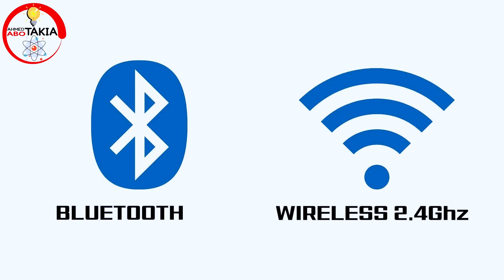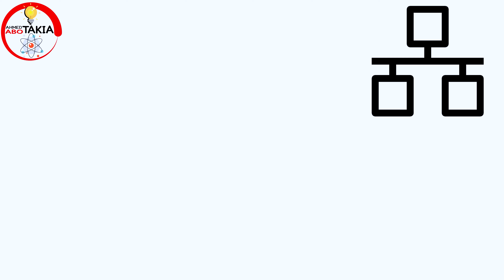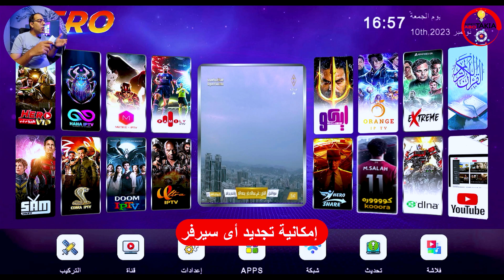عملاق السيرفرات مفتوحة المدة | رسيفر هيرو DS1 الجديد 2023 || Hero DS1 Receiver Unboxing & Review !!!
للاستفسارات وطلب وشراء أجهزة الرسيفر من أى مكان فى العالم ... تواصل على واتساب رقم 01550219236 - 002
رسيفرهيرو دي أس وان Hero DS1 Receiver هو فعلا أرخص وأفضل رسيفر يحمل سيرفر مفتوح المدة غير أن مواصفات وإمكانيات الرسيفر ممتازة حيث يأتى بمعالج الصن بلس القوى والممتاز فى معالجة الصوت والصورة بتقنية الدولبى ديجيتال
ويحتوى هذا الرسيفر على العديد من السيرفرات سواء سيرفرات الشيرنج أو سيرفرات المشاهدة عبر الانترنت كما يحتوى أيضا على اليوتيوب
ومن أقوى إمكانيات هذا الرسيفر التقنيات الخاصة بدمج الصوتيات ودعمه أيضا لتقنية الاكستريم .
مشاهدة ممتعة إن شاء الله ... أحمد أبوطاقية
00:00 مقدمة الحلقة
01:06 فتح صندوق الرسيفر
02:54 التصميم الخارجي
03:46 مداخل ومخارج الرسيفر
05:36 مواصفات الرسيفر
07:26 استعراض السوفتوير
10:21 السيرفرات والقنوات الصوتية
12:26 سعر الرسيفر
13:01 النهاية